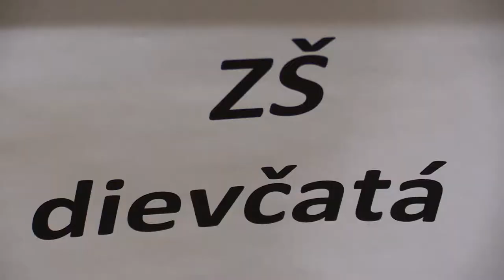žiačky ZŠ 2.1 WCM Viktória Nadzamová - Adriana Vozárová 1:0